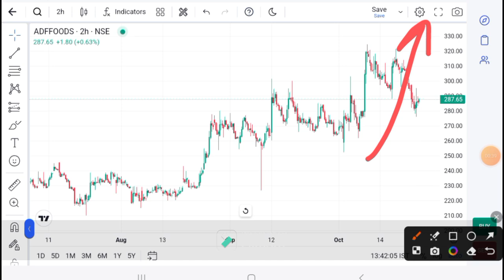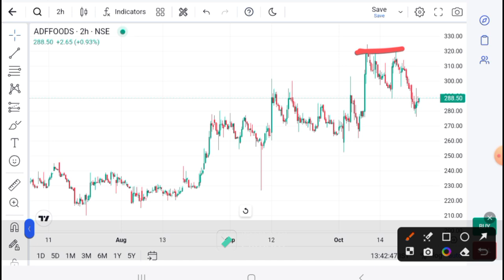ADF Foods LATEST NEWS | ADF Foods today news I ADF Foods today TARGET I ADF Foods analysis